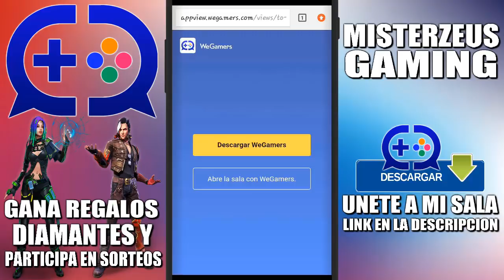INFORMATE! TODO LO QUE DIJO GARENA ¿Porque estan suspendiendo las cuentas? EN FREE FIRE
💰 Donaciones:
☑️ Creditos:

✅ SONG de fondo : NIVIRO - Get My Love